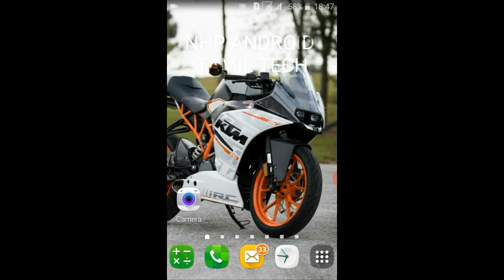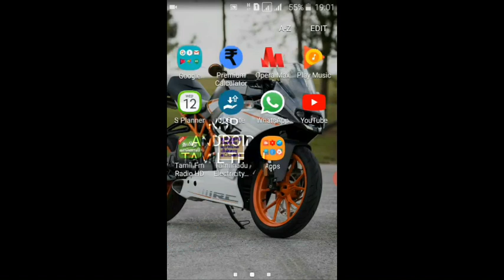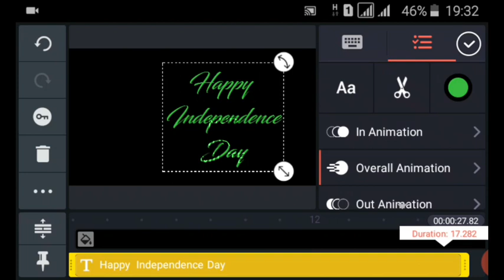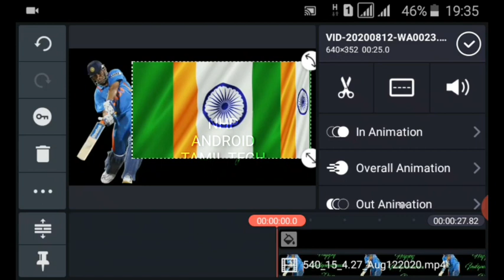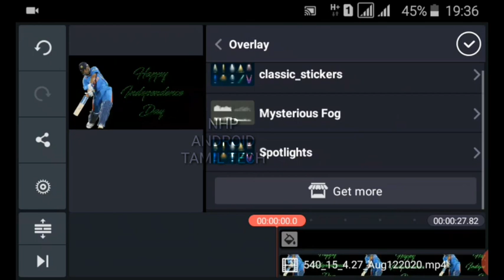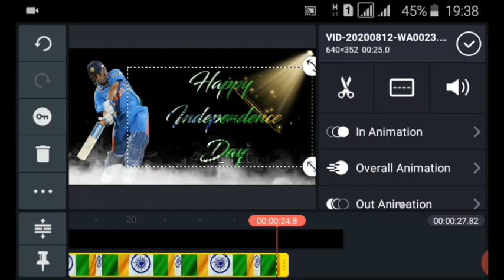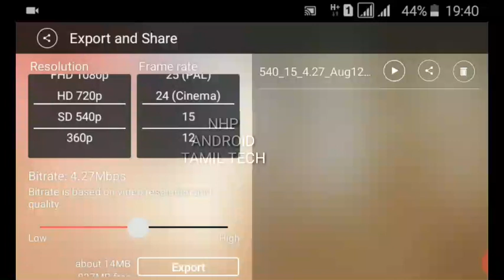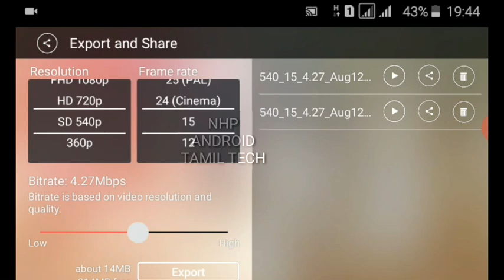How to create independence day whatsapp status video in tamil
Independence Day is annually celebrated on 15 August,

as a national holiday in India commemorating the nation's independence from the United Kingdom on 15 August 1947,

the day when the provisions of ...

KineMaster is a fully-featured and professional video editing app for iOS and Android devices.

 It supports multiple layers of video, audio, images, texts, and effects.

 It is equipped with a variety of tools that let users create high-quality videos.